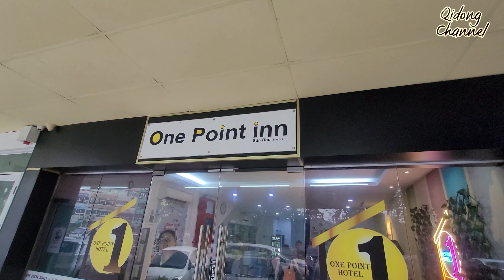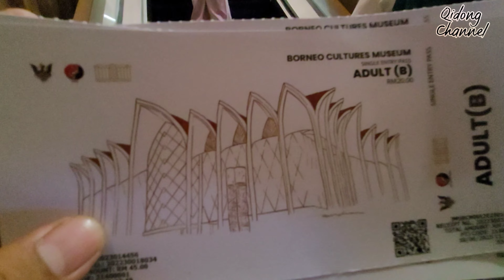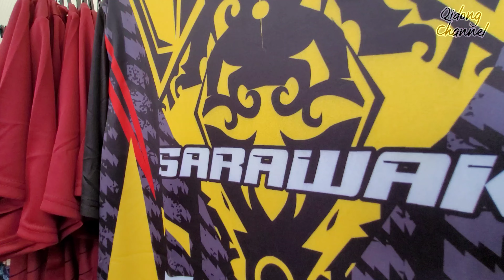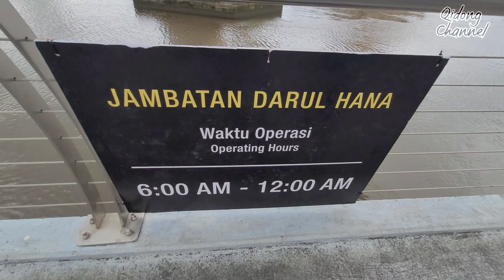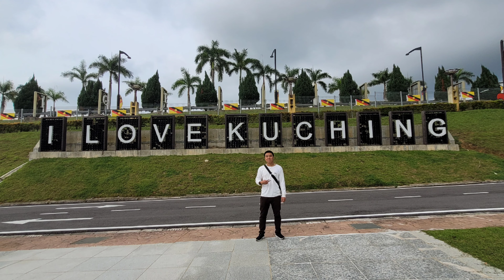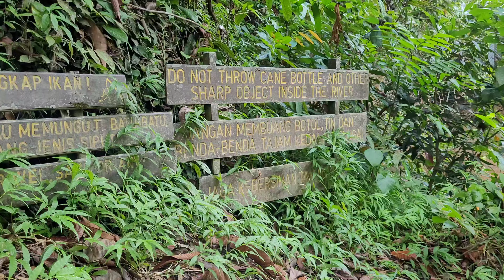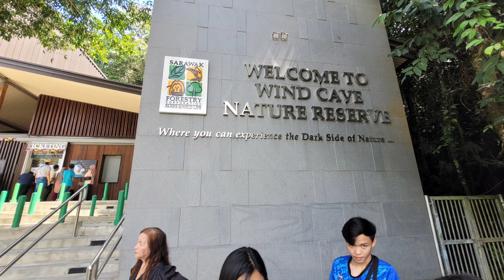4D3N KUCHING,SARAWAK TRIP 2023